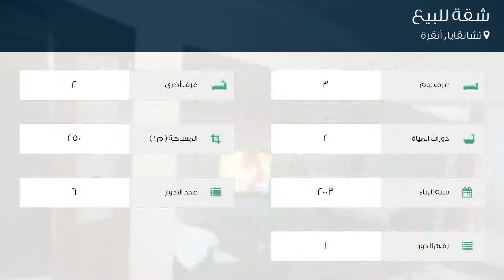شقة للبيع في شارع 1184- سوكاك, تشانقايا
تفاصيل العرض:-

رقم: 3572981

ميزات:-

3 الغرف, 2 غرف أخرى, 2 عدد دورات المياه, 6 عدد الأدوار, 1 رقم الدور, 2003 سنة البناء, غاز, مطبخ مجهز, سكني, صالة